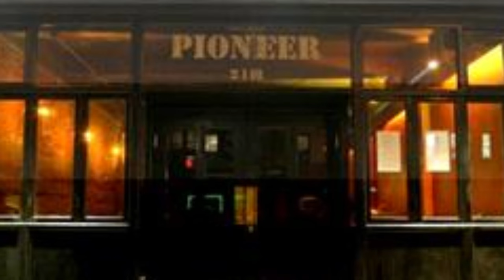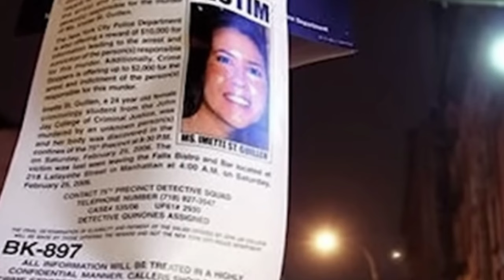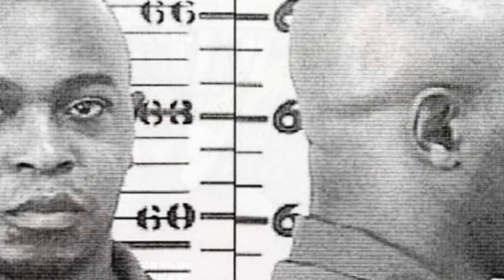A Night of Fun Ends in Murder | Imette St. Guillen